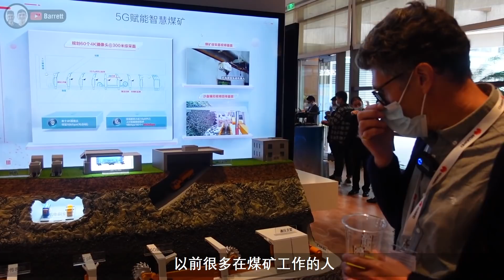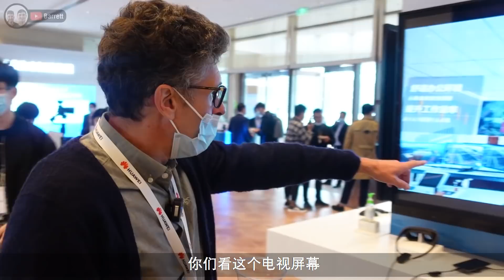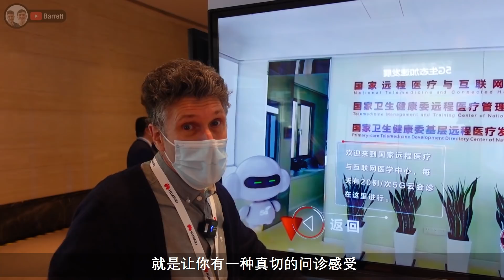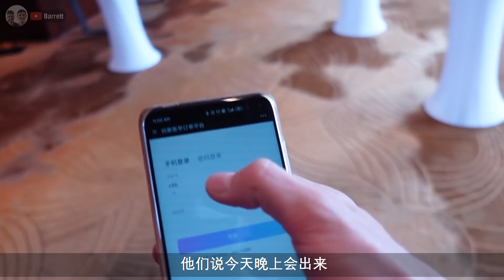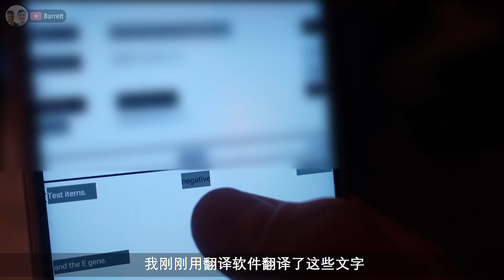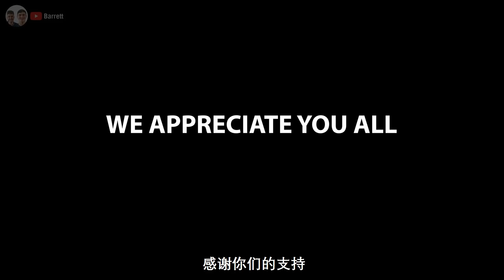HUAWEI 5G Technology Showcased in Shanghai (COVID-19 Scare!) // 上海华为5G科技展（ 新冠恐惧! )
On my birthday November 12th we were taken to Shanghai by HUAWEI to attend an exhibition where they were showcasing 5G applications. Many may think 5G is simply just faster download speeds but in fact it's going to be the next revolution. It'll completely change the way that many things are done and here we show some examples of that.

There was also a slight COVID scare as there was a case identified in Pudong district of Shanghai that day and therefore HUAWEI offered everybody who attended the event a free test.